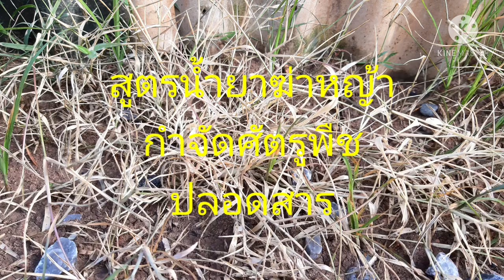3 วัน!!เห็นผล สูตรยาฆ่าหญ้าปลอดสาร ทำใช้เองง่ายๆ สาคู channel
สวัสดีค่ะ เข้าหน้าฝนหญ้าก็โตเร็วมากวันนี้เรามาทำน้ำยากำจัดศัตรูพืชน้ำ ยาฆ่าหญ้าปลอดสาร ใช้เองกันแบบง่ายๆเลยค่ะ
1.ปุ๋ยยูเรีย 1 กิโลกรัม (46-0-0)
2.เกลือแกง 1 กิโลกรัม
3.น้ำเปล่า 10 ลิตร
วิธีทำ นำส่วนผสมทุกอย่างคนให้ละลาย ไปรดหญ้าให้ชุ่ม ช่วงที่มีแดดจัด ประมาณ 3 วันยาก็จะแห้งเห*่ยวเฉาตาย
สูตรยาฆ่าหญ้าปลอดสาร แบบง่ายๆ
ทำใช้เลยค่ะปลอดภัยทั้งผู้ใช้และสิ่งแวดล้อม
ถ้าคลิปนี้ดีมีประโยชน์ของผู้ชมชอบอย่าลืมกดไลค์กดแชร์ subscribe สาคู channel ด้วยนะคะ วันนี้ขอบคุณคุณผู้ชมทุกท่านที่รับชมพบกันคลิปหน้า สำหรับวันนี้สวัสดีค่ะ